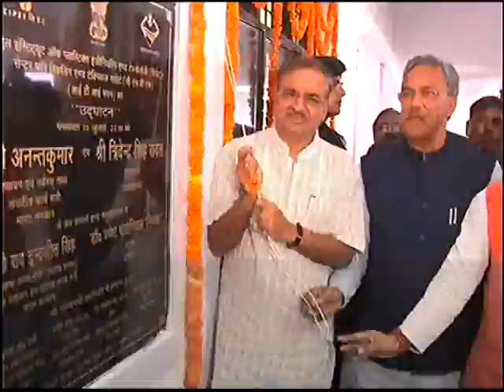udaydinmaan uttarakhand news today